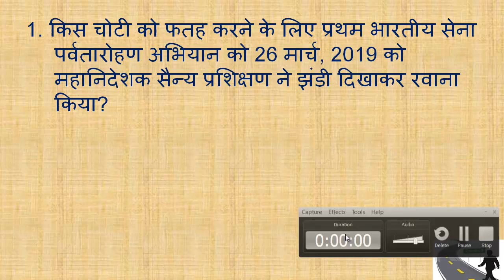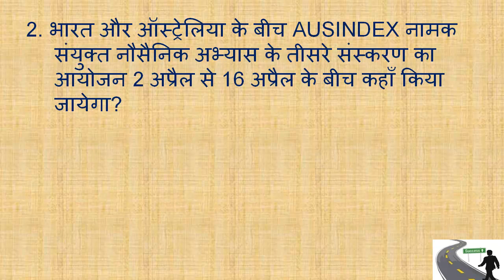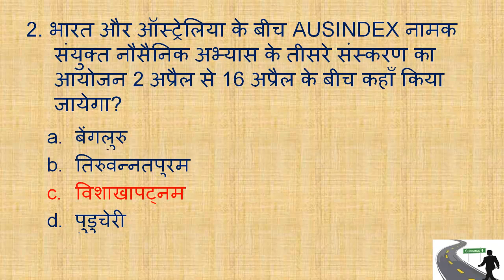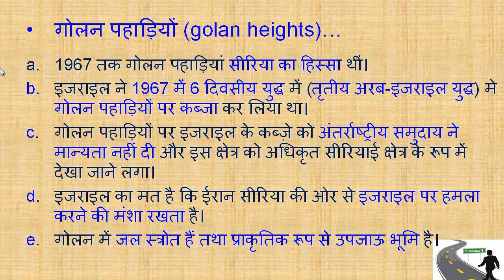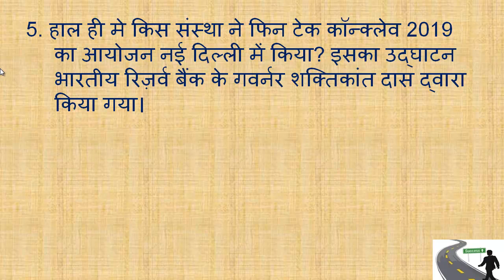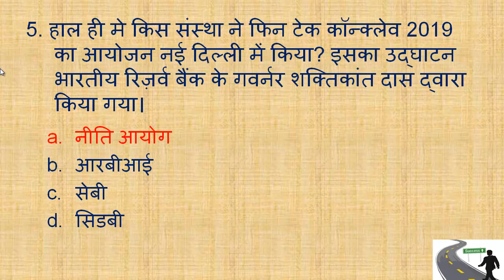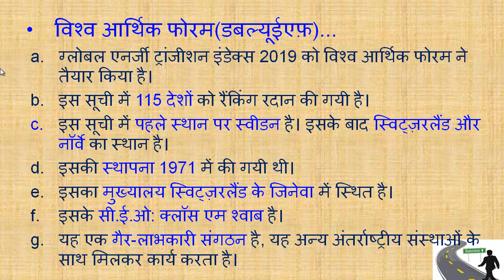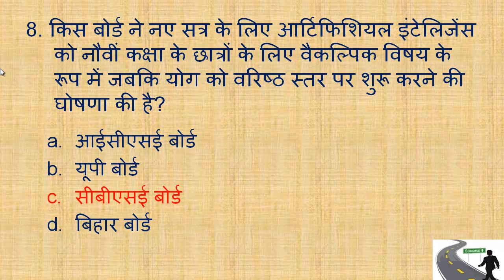27 MARCH 2019 CURRENT AFFAIRS IN HINDI FOR SSC CGL/CHSL/RAILWAY GROUP D RAILWAY NTPC / RRB JE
current affairs || current affairs 2019 || march 2019 current affairs || current affairs for all || exam || exams || next exam || career || study .
current affairs for bank || po || clerk || sbi po || ibps po || sbi clerk || ibps clerk || sbi po 2019 || important for || preparation || verbal memory || language || hindi.
our teacher are focusing on || wifistudy || how to study || how to remember || how to learn || how to learn faster || how to make note || how to make notes || how to take notes || how to qualify || next exam. and also teaches about || study tips || trick || tricks || tayari || for || next exams.
study with me || to increase || studyiq || study iq || mind || memory.
news || world || world news || world gk || in the world.
up current affairs || uppsc || uppcs || up lekhpal 2019 || up vdo || upsssc vdo || upssc || up lekhpal bharti || uppcs latest news.
your selection - our responsibility (आपका सेलेक्सन - हमारी जिम्मेदारी)